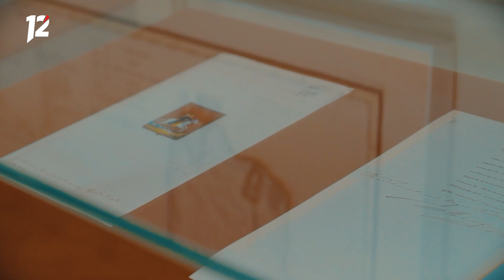Спортивный проект «Не Джордан». Итоги сезона (02.05.23)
«Не Джордан» закрывает баскетбольный сезон!

Совместно с командой «Нефтяник» устроим настоящую интеллектуально-развлекательную битву. И это еще не все:

– Интрига выпуска! «Волчицы» готовится к товарищескому хоккейному матчу. Кто из баскетболисток войдет в состав сборной?

– Внимание! С нового сезона «Нефтяник» будет практиковать тренировки у станка. Инициатор Ксения Афанасенко.

– Ну и напоследок научимся стрелять глазами. Мастер-класс проведет ведущая программы «Не Джордан».